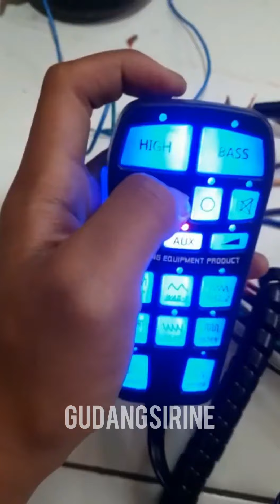SIRINE IC WHELEN HHS HANDLE NEW SOUND WHELEN HHS HANDHIELD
SIRINE IC WHELEN HHS HANDLE NEW SOUND REPLIKA HHS 3200

Spesifikasi produk :
- Merk : FEDSIG
- Tipe : HHS HANDHIELD (NEW SOUND)
- Bisa menyalakan lampu strobo lewat Handhield
- Terdapat Mic di Handhield
- Bentuk modul ada upgradean dari pabrik sehingga ada perbedaan sedikit namun untuk kualitas dan barang tetap sama dan lebih bagus
- Bisa koneck klakson
- Bentuk mirip Hhs3200
- BARANG BARU

Kenapa harus beli di GUDANGSIRINE? Karena GUDANGSIRINE bukan pedagang musiman, sudah dari tahun 2015 menjual produk SIRINE dan STROBO serta telah memiliki banyak customer dan reseller. Harga di GUDANGSIRINE merupakan paling termurah dari yang lain.

GUDANG SIRINE menerima pembelian dan instalasi pemasangan home service seluruh Indonesia untuk SIRINE, STROBO, LIGHTBAR dan ROTATOR berbagai merk seperti LANDUN, SENKEN, WHELEN, FENIEX, FEDERAL SIGNAL, CARSON untuk kendaraan dinas motor mobil Polisi, TNI, Dishub, Damkar, Ambulance, Satpol PP dan kendaraan lainnya. Pesanan dalam jumlah banyak untuk pengadaan unit baru welcome.